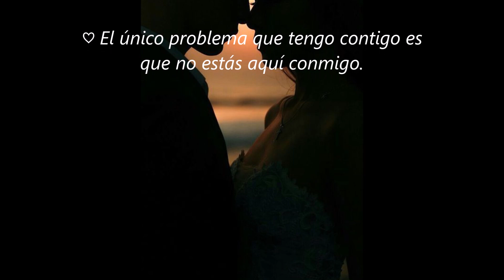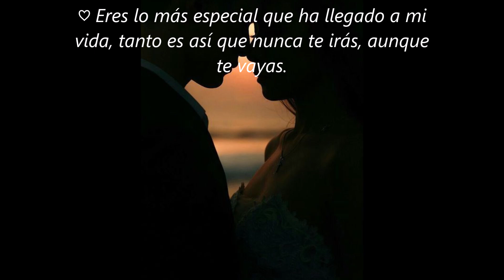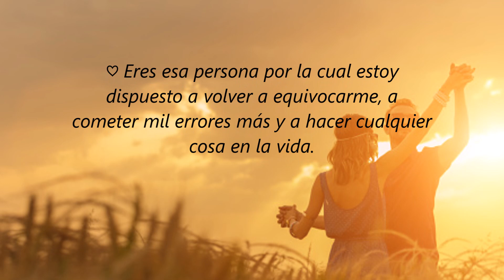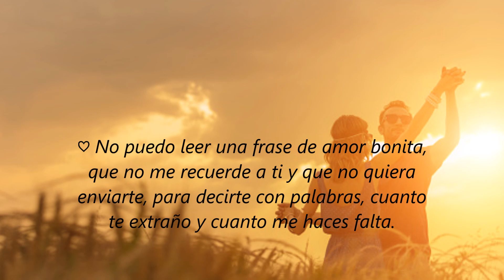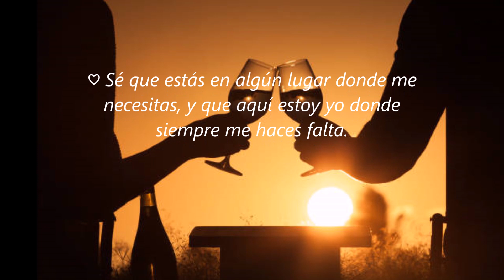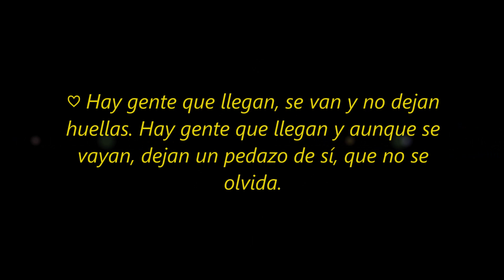PARA UNA PERSONITA ESPECIAL...